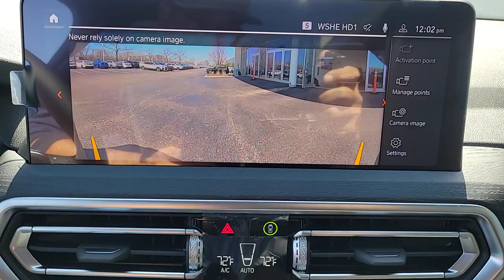2024 BMW X3 xDrive30i IL Chicago, Evanston, Highland Park, Deerfield, Northbrook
New 2024 BMW X3 xDrive30i available at Fields BMW Northfield located in 700 Frontage Rd, Northfield, IL, 60093. Servicing the Chicago, Evanston, Highland Park, Deerfield, Northbrook area.

Hop into the  2024  BMW X3. The BMW X3: The distinctive, sure-footed luxury Sports Activity Vehicle® that brings performance, efficiency, utility, and safety together in an elegant package. These are just some of the great options this vehicle comes with: Heated Steering Wheel
, Head-Up Display, Pre-Collision System, Intelligent Auto on/off High Beams, Lane Departure Warning, Keyless Entry, Navigation System, Moonroof, All Wheel Drive, Heated Mirrors. Assert your passion for driving in style. Drive the X3.